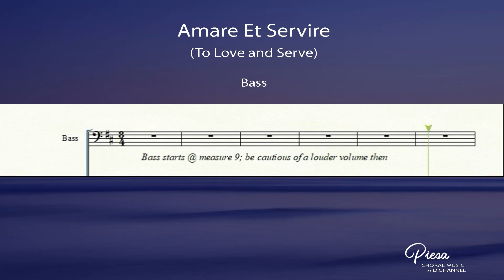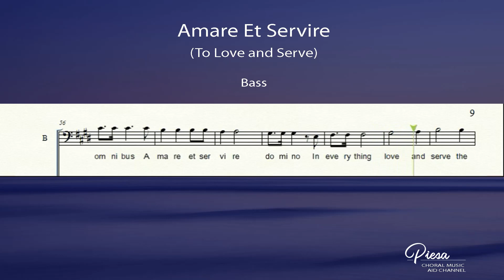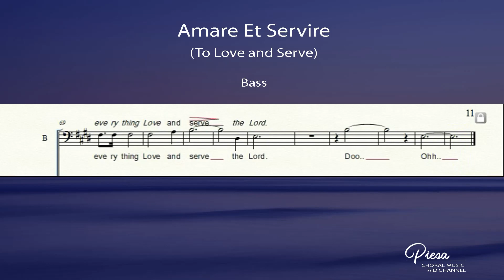Amare Et Servire (Francisco, SJ) - Bass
Amare Et Servire
(To Love and Serve)
From the school anthem of the Ateneo de Iloilo-Sta. Maria Catholic School

In omibus amare
In omibus servire
In omibus amare et servire domino
In everything love and serve the Lord

In omibus amare
In omibus servire

In omibus amare
In omibus servire